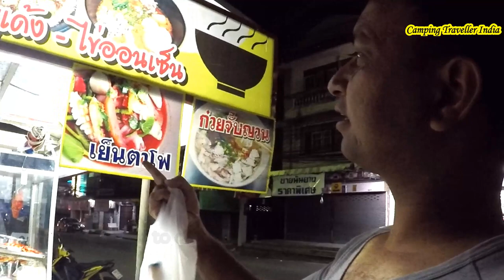Things To Do In Hua Hin Thailand - Best Attractions And Places To See In Hua Hin, Thailand - E18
Her in this episode, I am taking you to top 8 places in Hua hin to visit with your kids an family members.
List is as below 1. Hua Hin Beach 2. Wat Khow Takiap 3. The Golden Buddha 4. RajaBhakti Park 5. Hua Hin Train station 6. Wat Huay Mangkol 7. Cicada Market 8. Village Market Shopping Complex
things to do in hua hin thailand - things to do in hua hin thailand. What to do in Hua Hin Thailand for Affordable Luxury Travel Hua Hin District is one of eight districts (amphoe) of Prachuap Khiri Khan Province in the northern part of the Malay Peninsula in Thailand What to Do in Hua Hin - Cha-Am by Areas · What to Do in Hua Hin A-Z · What to Do in Cha-Am A-Z · What to Do in Pranburi A-Z · What to Do in Khao Takiab A-Z The Top 10 Things To Do in Hua Hin Thailand | My Travel Monkey
 fun things to do in hua hin thailand Thailand Vacation, Thailand Travel Tips, Visit
The favored seaside town on the Gulf of Thailand, to relax and chillout starts with 5 Attractions with Top Things to do in Hua Hin Thailand
 here has become one of the best things to Do In Hua Hin Thailand and the reserve today is home to one of the most vibrant biospheres
com -; Activities -; Things to Do in Hua Hin Things to Do in Hua Hin, current page
16 Unique and Cheap Things to Do in Bangkok That You Can't Miss

Book your tickets online for Hua Hin Beach, Hua Hin: See 4593 reviews, articles, and 3248 photos of Hua Hin Beach, ranked No

top things to do in hua hin.

 top things you have to do in hua hin.

looking for the best things to do in hua hin we come across sam phan nam floating market.  if you're young at heart and looking for some fun things to do in hua hin  check out plearn wan and see if you'll get dunked too!..

20 top things to do in hua hin  here's a ton of great things to do in the oldest resort in thailand.  you will not miss any fun thing to do in hua hin...
the funnest thing to do in hua hin thailand!
the best things to do in hua hin.
20 top things to do in hua hin.  there's so many things to do around hua hin  where this city is considered the gateway city to the southern part of thailand.
Destination Asia: Hello Hua Hin -what to do in Hua Hin Thailand in 3 days www Explore Hua Hin holidays and discover the best time and places to visit
What to Do in Hua Hin: Must See Attractions  The Top 10 Things To Do in Hua Hin Thailand | My Travel Monkey  Hua Hin In 5 Days | Fun Things To Do In Hua Hin Thailand | google

 5 Attractions With Top Things to do in Hua Hin ThailandDecember 21, 2017In "Travel" Top Things to Do in Bangkok, Thailand  Everything you Need to Know about Hua Hin Beach

Hua Hin Tourism: Tripadvisor has 1,44275 reviews of Hua Hin Hotels, Attractions, and Restaurants making it your best Hua Hin Tourism resource

 to gain a pound or two because the… Tags: hua hinhua hin attractionshua hin landmarkshua hin things to doThailandwhat to do in hua hin Fun things to do in hua hin thailand

Destination Asia: Hello Hua Hin -what to do in Hua Hin Thailand in 3 days www.

Hua Hin District is one of eight districts (amphoe) of Prachuap Khiri Khan Province in the northern part of the Malay Peninsula in Thailand.

What to Do in Hua Hin - Cha-Am by Areas · What to Do in Hua Hin A-Z · What to Do in Cha-Am A-Z · What to Do in Pranburi A-Z · What to Do in Khao Takiab A-Z.

5 Attractions With Top Things to do in Hua Hin ThailandDecember 21, 2017In "Travel".

The Top 10 Things To Do in Hua Hin Thailand | My Travel Monkey.

Things to do in Bangkok - Here is the list of best activities in Bangkok, curated with 4500+ TRAVELLER's REVIEWS & PHOTOS.

This list of the best short things to do in Bangkok offers some good starting points.

16 Unique and Cheap Things to Do in Bangkok That You Can't Miss.